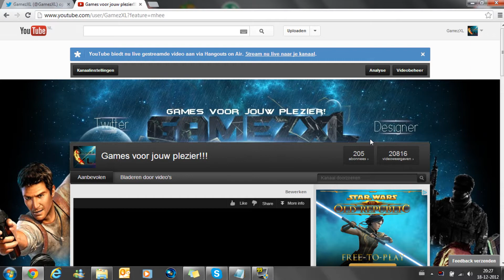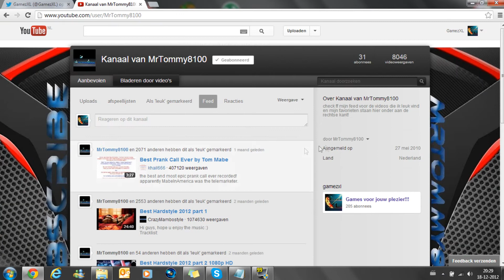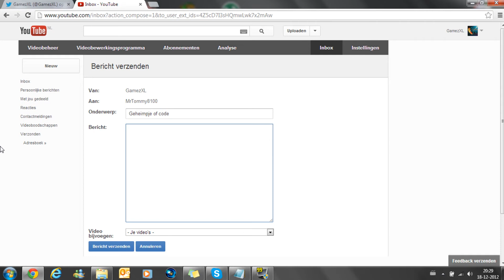update!! 200 subs en geheimpje (NL Dutch commentary)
vandaag gaat het over het geheimpje in ep 71 van mijn minecraft let's play dat betekend dus dat je minecraft moet hebben! gekocht of niet gekocht dat is geen probleem maar je moet wel het spel hebben! het is geldig totdat ik een winnaar uitroep in een andere video dus zoek het geheimpje en win!!!